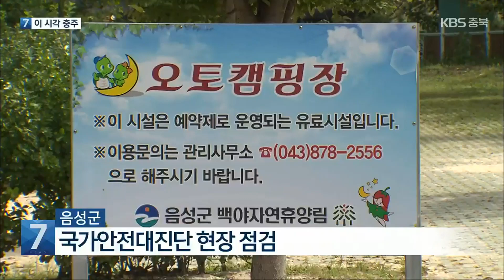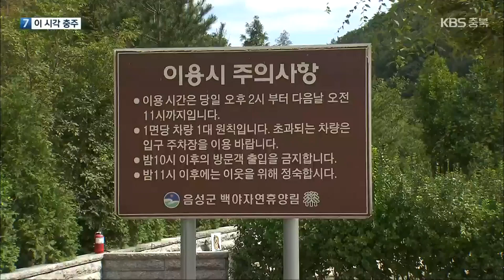[여기는 충주] 충주 아트페어 개막…작가 작품 500여 점 전시 / KBS 2022.09.15.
[앵커]

[답변]

네, 충줍니다.

 충주에서  지역 미술 작가들을 위한 아트페어 행사가 열렸습니다.

 전시와 더불어 작품 판매까지 연계하는 이번 행사는  다음 달 12일까지 온라인으로도 이어집니다.

 보도에 민수아 기자입니다.

 [리포트]

 미술 작가들이 평론가들과 대화를 나눕니다.

 자신들의 활동 배경을 설명하고 평론가들로부터 작품에 대한 의견을 듣습니다.

 충주에서 열린 아트페어 행사에 참여한  청년 미술 작가들입니다.

 [김다희/미술 작가 : "작가가 평론가를 만난다는 것이 결코 쉬운 일이 아니거든요. 새로운 관점에서 작품을 들여다보면 좀 더 작가의 역량이, 스펙트럼이 넓어질 수 있는 (기회가 될 것 같습니다."]

 올해로 다섯 번째인 아트페어는 문화체육관광부와 충주시의 후원으로 열렸습니다.

 '휴식', '쉼'을 주제로 작가 110명이 참여해 작품 500여 점을 선보였습니다.

 작품 전시와 함께 작가-평론가 매칭 프로그램과 작품 소개 라이브 방송도 진행됩니다.

 작가들에게는  작품 판매의 기회며, 지역 주민들에게는 문화 예술을 즐길 수 있는 시간입니다.

 [홍성미/미술 전시기획사 대표 : "작품 판매 금액의 전액을 작가에게 되돌리고 있는 프로젝트이고요. 판로가 어려운 작가들에게 판로의 기회를 준다는 의미가 크다고 볼 수 있습니다."]

 오프라인 행사는 이달 20일까지 충주문화회관과 관아갤러리 일원에서 열립니다.

 또 다음 달 12일까지는 온라인을 통해 작품 감상과 구매를 할 수 있습니다.

음성군, 국가안전대진단 현장 점검

 음성군이 이달 한 달 동안 국가안전대진단 현장 점검에 나섭니다.

 점검 대상은 산사태 취약지인 백야자연휴양림과 삼성면 양덕리, 비탈면이 있는 생극면 군도 25호선 등인데요.

 음성군은 안전관리 실태를 확인하고 시설물 점검을 할 계획입니다.

 또 현장에서 시설물에 중대한 결함이나 위험요인이 발견되면 사용 제한과 철거 등 긴급 안전조치 후 보수·보강할 방침입니다.

제천시, 저소득층 암 환자 의료비 지원

 제천시가  저소득층 암 환자 부담을 덜어주기 위해  암 진단 검사비와 치료비, 약제비를 지원합니다.

 의료급여 수급권자와 차상위 본인 부담경감 대상자의 경우 3년간 연간 최대 300만 원, 18세 미만 소아암 환자의 경우  연간 최대 3천만 원을 지원합니다.

 또 건강보험 가입자 가운데  2021년 6월 30일까지  국가 지정 암 검진을 받은 뒤 2년 이내에 5대 암이 발생할 경우  연간 최대 2백만 원을 지원합니다.

충주시보건소, 금연구역 내 흡연 집중단속

 충주시보건소가 다음 주부터 일주일 동안 금연구역 내 흡연 행위 단속에 나섭니다.

 점검 대상은 공공기관, 병원, 학교, 음식점 등 공중이용시설과  공동주택 금연구역, 버스정류소 등인데요.

 충주시보건소는 또,  주요 시설의  흡연실 설치기준 준수 여부 등도 함께 점검할 예정입니다.

 금연구역 내에서 흡연하다 적발되면 10만 원 이하의 과태료가 부과되고 업주가 금연구역 지정 기준을 위반하면 최대 5백만 원의 과태료를 내야 합니다.

제1회 만천하배 씨름왕 선발대회 17일 개최

 제1회 만천하배 씨름왕 선발대회가 오는 17일부터 이틀 동안  단양수변무대에서 열립니다.

 충청북도씨름협회, 단양군씨름협회가 주최·주관하는 이번 대회에는 600여 명이 참가하는데요.

 경기는 개인전 여자부와 90kg 이상, 90kg 이하, 단체전 등 모두 4개 부문으로 진행됩니다.

촬영기자:윤진모·최승원/영상편집:정진욱/그래픽:김은경